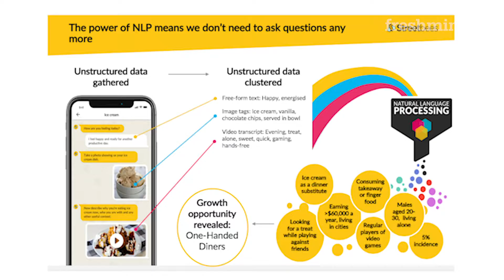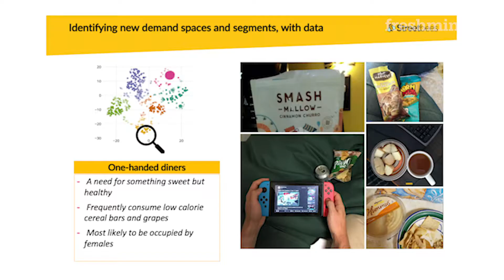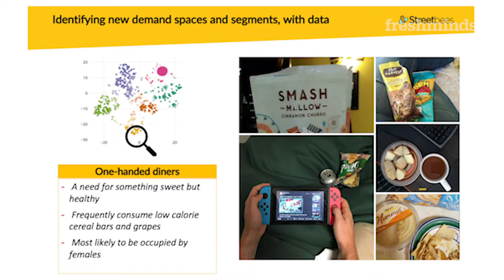Strat Fest 2018: Tugce Bulut, Streetbees